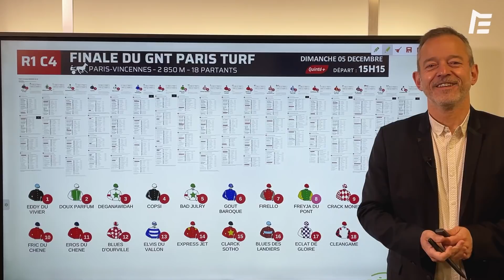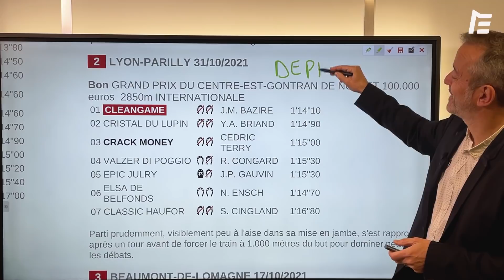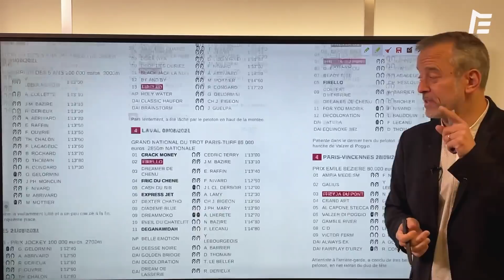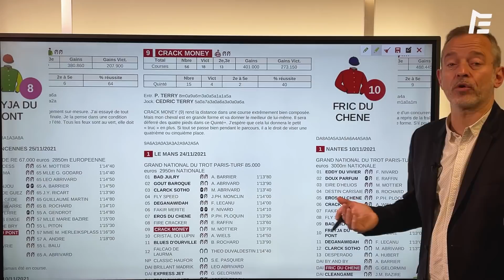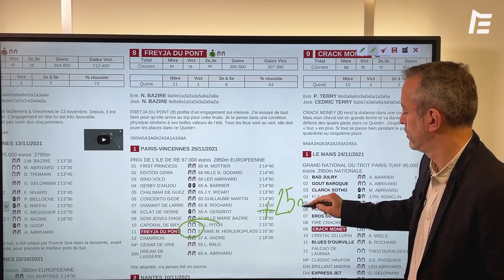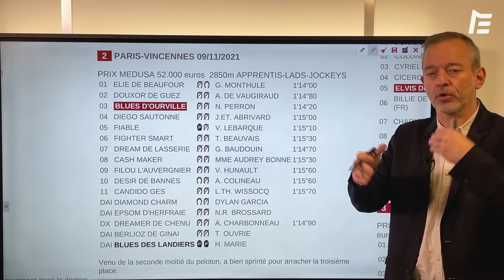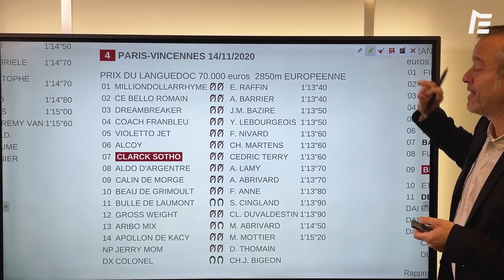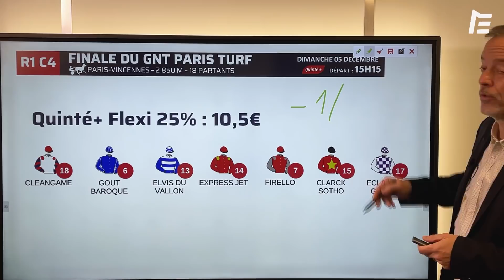PRONOSTICS ET QUINTÉ + POUR LA FINALE DU GNT PARIS TURF | Faites le papier avec...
Pour la Finale du GNT Paris Turf de ce dimanche 5 décembre  à Vincennes, faites le papier avec Alexis Levy !

Ses préférences, ses confidences, ses outsiders... Retrouvez son analyse et ses astuces dans ce nouvel épisode de "Faites le papier avec…"